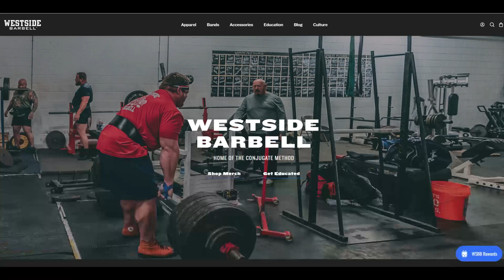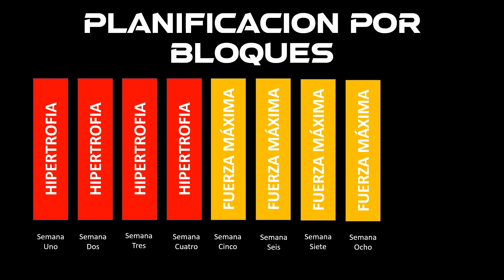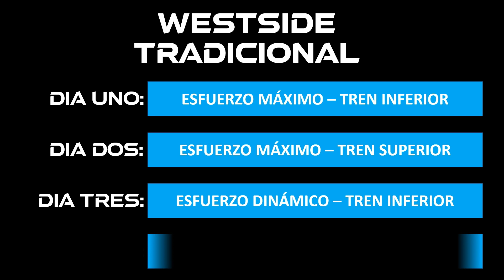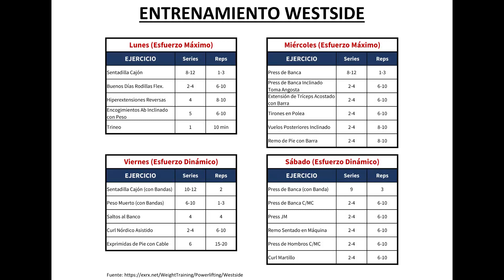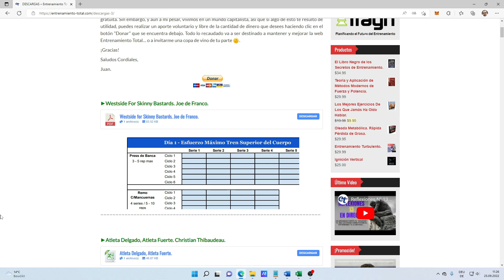El Sistema de Entrenamiento Westside.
En esta entrega vamos a estar hablando acerca del sistema de entrenamiento "Westside". Este es un modo de entrenamiento de la fuerza bastante complejo y que se puede prestar a confusiones, por lo que voy a tratar de aclarártelo de la mejor manera posible de modo que lo puedas poner en práctica y obtener los resultados que promete. ¿Querés saber más? ¡Vamos allá!

Para descargar el programa "Westside for Skinny Bastards" haz clic en el link de a continuación:

¡Si podes compartir en tus redes el vídeo te lo agradezco un montón!